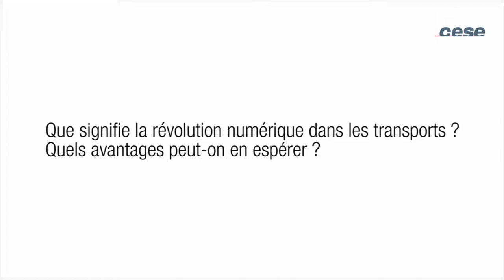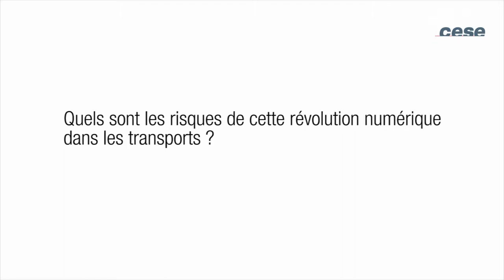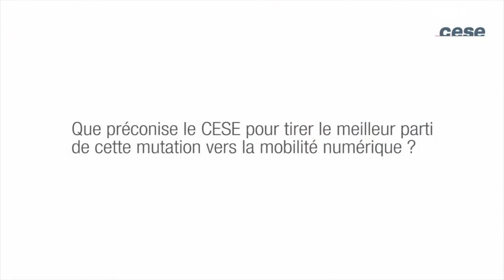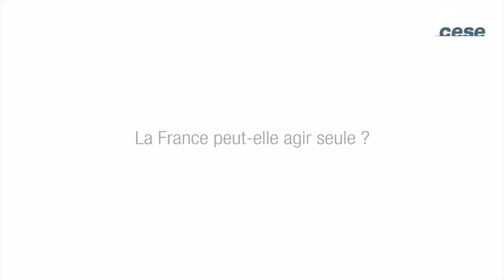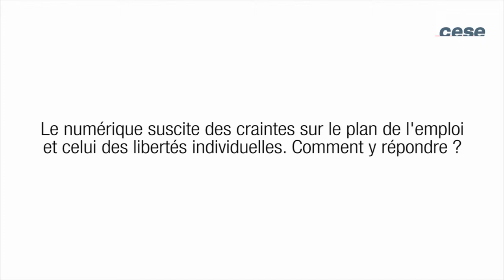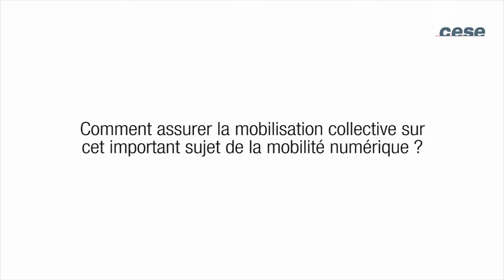Révolution numérique et évolutions des mobilités individuelles et collectives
Avis présenté par Messieurs Bruno Duchemin et Olivier Marembaud au nom de la section de l'aménagement durable des territoires, présidée par M. Jean-Alain Mariotti.
La révolution numérique bouleverse les règles et les fonctionnements dans l’ensemble des domaines de l’activité humaine.
De nouvelles offres et applications apparaissent, donnant à « l’homo digitalus » une réponse en temps réel à ses besoins de transport en fonction de sa localisation.

Dans le domaine de la mobilité, l’émergence d’acteurs mondiaux et de l’économie collaborative de proximité portent de grandes opportunités et, parallèlement, de grands risques, économiques, sociaux ou environnementaux. La nécessité d’une réflexion et d’une action concertée des pouvoirs publics et de toute la société civile apparaît urgente.

Grâce à des préconisations concrètes, le projet d’avis « révolution numérique et évolutions des mobilités individuelles et collectives (transport de personnes) » vise à faire émerger un écosystème de la mobilité numérique, et à donner un nouvel élan au droit à la mobilité.

«La France entre dans cette économie en mutation avec des atouts considérables. Il ne manque qu’une volonté collective affirmée pour construire un outil de développement durable au service de l’économique, du social et de l’environnemental», soulignent les rapporteurs Bruno Duchemin et Olivier Marembaud.